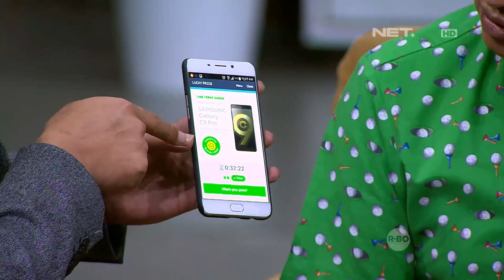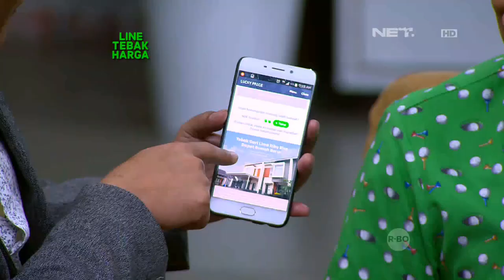Mang Saswi Ikutin Solusi dari Kang Sule Demi Sang Pacar - Ini Talkshow